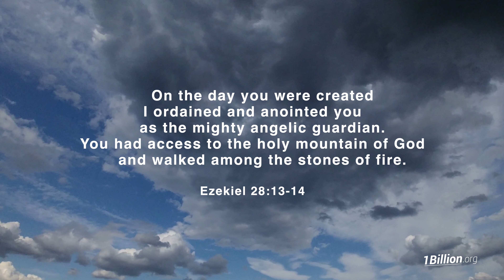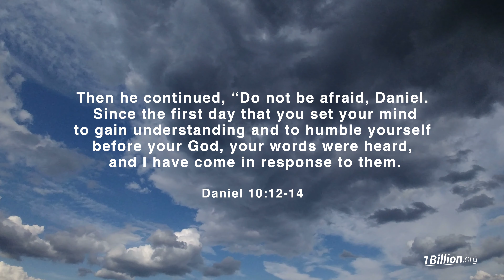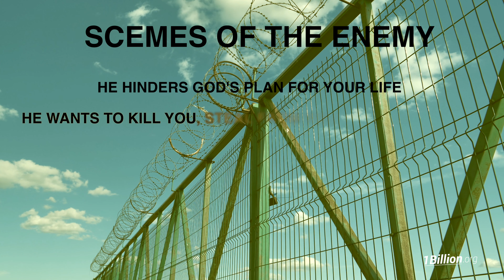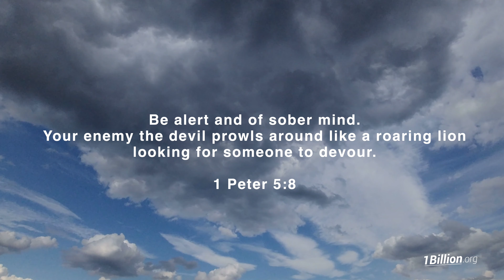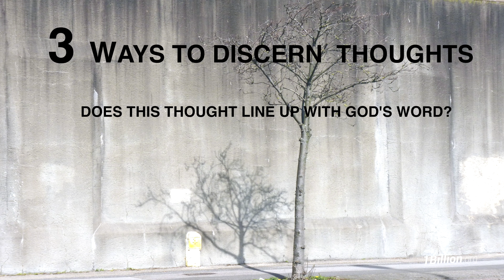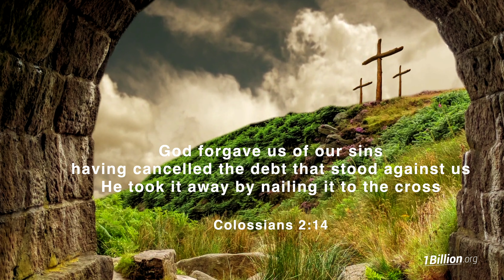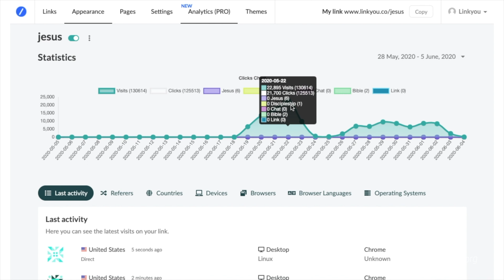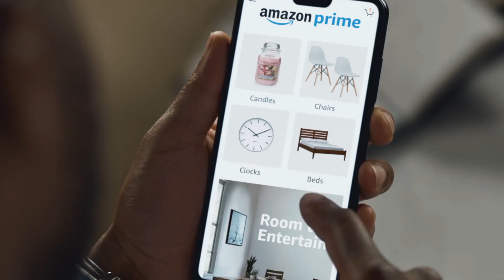Uncovering the Plan of the Enemy - 1Billion.org - Episode 26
Message Title: Uncovering the Plan of the Enemy
1Billion.org is a Non-profit.  Our vision is to share Jesus Christ with 1 Billion people through Online Outreach campaigns in 192 countries by 2025.  Join the Movement today by becoming an Online Missionary!

What does 1Billion.org do?
We create and run international Commercials in 192 Nations promoting Jesus Christ on social media through Gospel videos.

What is the Mission of 1Billion.org?
Our Mission is to give 1 Billion People An Opportunity To Know Jesus Christ On Social Media.

Where will the Commercials appear?
Our Commercials will run on Facebook, Instagram, and other social media channels.

How can your Commercials save people?
1Billion.org digital Commercials will link to a website that will allow users to give their lives to Jesus Christ through a simple, 4-step process and saying a prayer. We have Christians available 24/7 on the website to answer questions. 1Billion.org provides links to help users find Bible-based churches in their area and links to resources that can support them in their walk with Jesus.

All Commercials cost money to be active. We need consistent funds to be able to run the commercials 24/7 across the world.

$1.00 SHARES JESUS CHRIST ONLINE WITH 150 PEOPLE –  IN 230 NATIONS.
Giving 1 Billion People An Opportunity To Know Jesus Christ On Social Media.